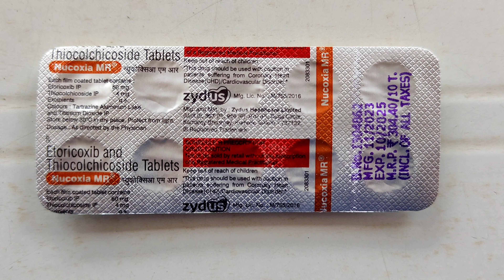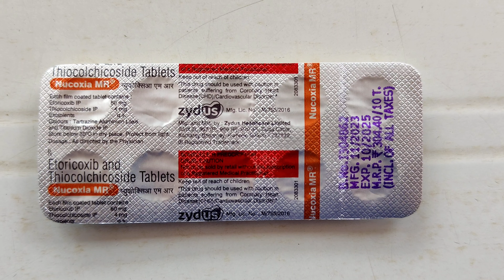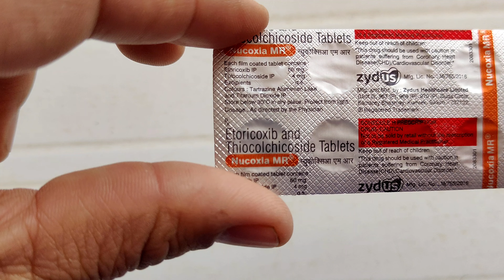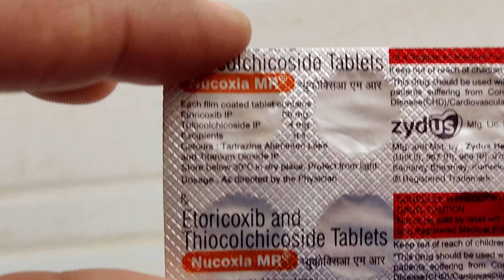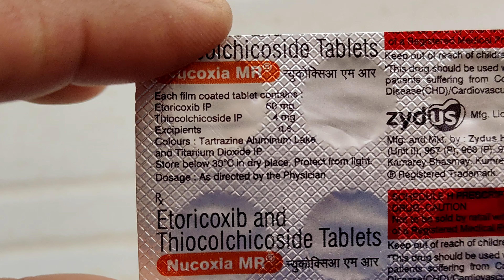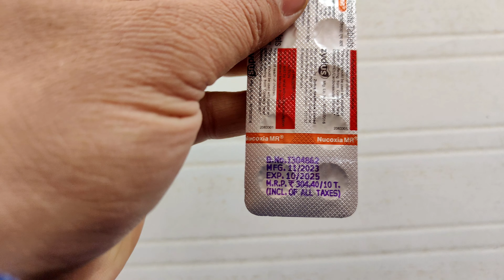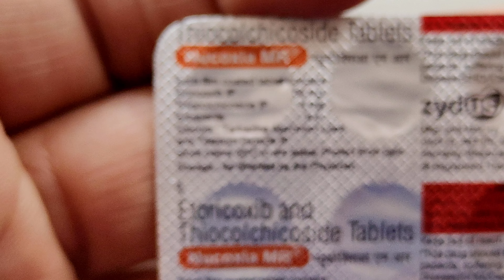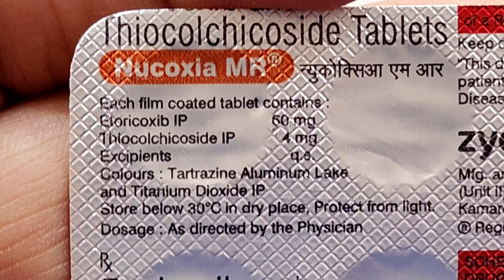nucoxia mr tablet uses in hindi | nucoxia 90 hindi | nucoxia p tablet in hindi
nucoxia mr tablet uses in hindi | nucoxia 90 hindi | nucoxia p tablet in hindi | nucoxia mr | nucoxia 60 uses in hindi |

हमने  ( nucoxia mr tablet ) के बारे में पूरी जानकारी देने की कोशिश की है!

nucoxia,
nucoxia mr tablet uses in hindi,
nucoxia 90 hindi,
nucoxia p tablet in hindi,
nucoxia 60 uses in hindi,
nucoxia mr,
nucoxia 120,
nucoxia 120 tablet uses in hindi,
nucoxia relax tablet,
nucoxia p tablet kis kaam aati hai,
nucoxia tablet,
nucoxia tablet kis kaam aati hai,
nucoxia mr kis kaam aati hai,
intacoxia p,
nucoxia p telugu,
intacoxia p tablet,
nucoxia p tablet uses in tamil,
nucoxia p mr tablet uses in hindi,
nucoxia p tablet in telugu,
nucoxia plus,
nucoxia pg tablet uses hindi,
nucoxia 90 bangla,
nucoxia d3 capsule,
nucoxia d3 uses in hindi,
nucoxia emulgel,
etoricoxib & paracetamol tablets nucoxia p,
etoricoxib tablets ip nucoxia 90,
etoricoxib tablets ip nucoxia 60,
etoricoxib tablets ip nucoxia 120,
etoricoxib gel nucoxia,
nucoxia gel,
nucoxia relax tablet uses in hindi,
nucoxia sp tablet uses in hindi,
nucoxia tablet uses in hindi,
nucoxia injection,
nucoxia 90 injection,
nucoxia mr tablet in hindi,
nucoxia 60 uses in malayalam,
nucoxia 90 uses in hindi,
inj nucoxia,
nucoxia mr tablet uses in telugu,
nucoxia mr tablet uses in malayalam,
nucoxia mr tablet uses in kannada,
intacoxia p tablet uses in hindi,
nucoxia p tablet uses in kannada,
nucoxia mr tablet kis kaam aati hai,
nucoxia mr 8,
nucoxia mr tablet uses in tamil,
nucoxia mr tablet side effects,
nucoxia 90 mg tablet,
tab nucoxia 120 mg,
nucoxia 120 mg tablet,
nucoxia 60 mg,
use of nucoxia mr tablet,
intacoxia p tablet uses hindi,
nucoxia mr tablet price,
intacoxia p uses in hindi,
nucoxia p tablet in malayalam,
quibron,
q total,
q lc,
nucoxia m r,
nucoxia sp tablet,
nucoxia sp,
nucoxia 60 sinhala,
nucoxia 90 sinhala,
nucoxia tab,
tab nucoxia p,
tab nucoxia 60,
tab nucoxia mr,
tab nucoxia 90 in hindi,
tab nucoxia sp,
tablet nucoxia 120 mg,
nucoxia p tablet uses in hindi,
nucoxia 90 mg tablet uses in hindi,
vg2 tablet,
veracious capsules,
xtabi,
zydus nucoxia mr tablet uses in hindi,
00 capsule,
nucoxia 90,
nucoxia 120 tablet,
nucoxia 120 mg tablet uses in hindi,
nucoxia 120 mg,
2 easy nu2x,
2i 200,
nucoxia mr 4mg,
nucoxia 60mg,
nucoxia 60 tamil,
nucoxia 60 tablet in hindi,
nucoxia 90 tamil,
nucoxia 90 malayalam,